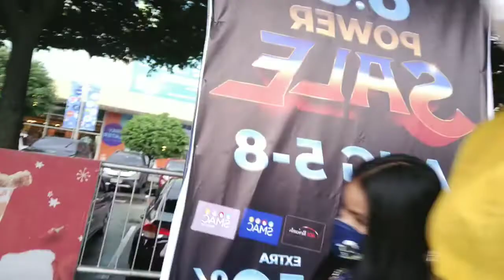August 4, 2022